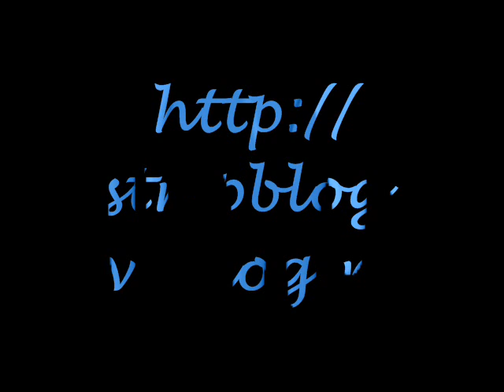De Giro komt langs Soestdijk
De 2e etappe van de Giro d'Italia 2010 komt langs paleis Soestdijk.

The 2e stage of the Giro d'Italia passes by the royal palace in Soestdijk, the Netherlands.